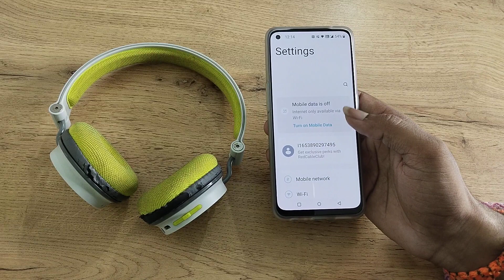OnePlus 10 Pro unpair Bluetooth headphone, how to unpair Bluetooth headphone